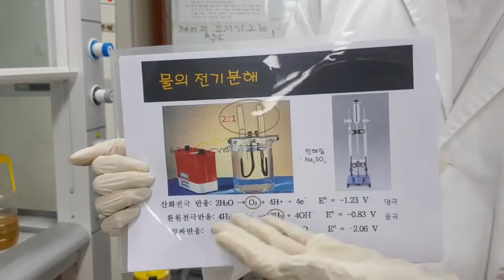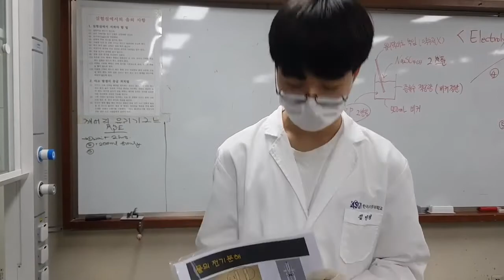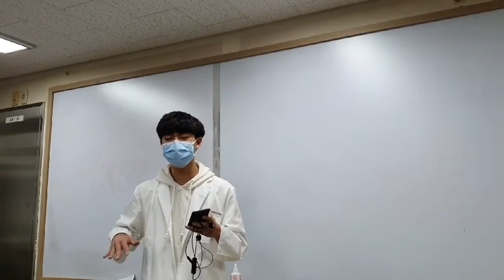[KSA 은영샘의 클라쓰] 한국과학영재학교 물의 전기분해실험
2020년 한국과학영재학교 1학년 2학기 물의 전기분해 실험 영상